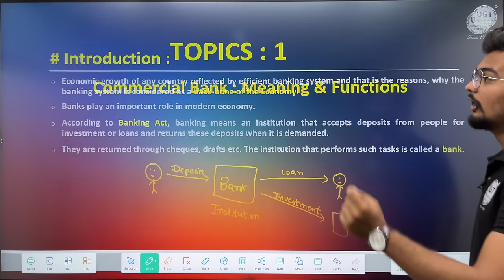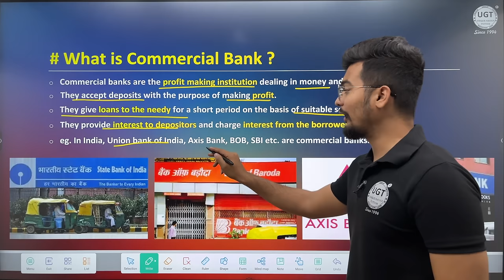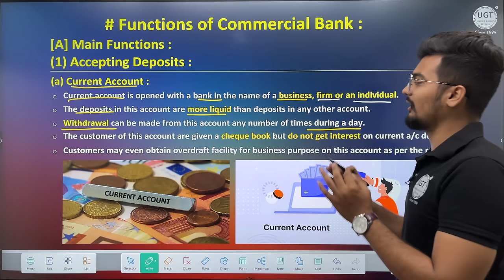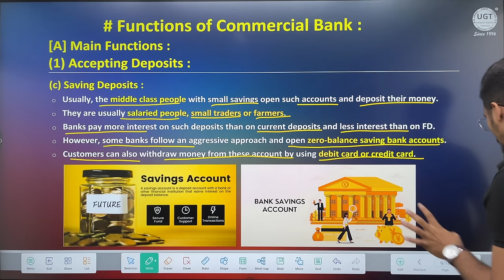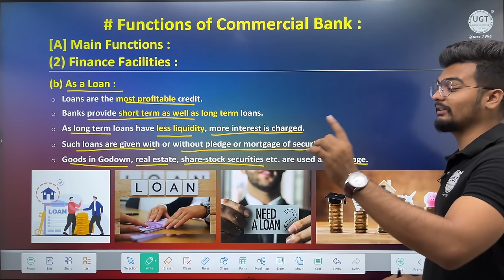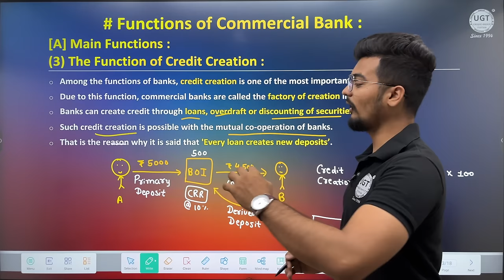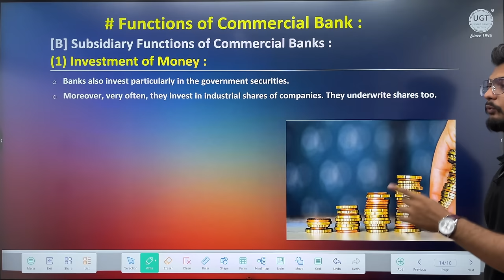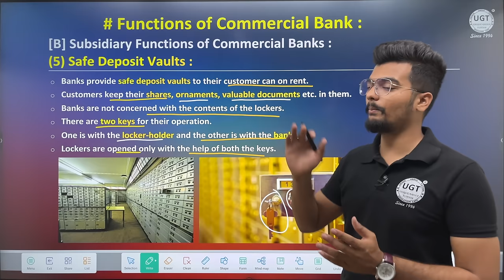Meaning of Commercial Bank | Functions of Commercial Bank | Indian Financial System |Lecture 1 | UGT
In this video you can know about the Meaning & Functions of Commercial Banks.